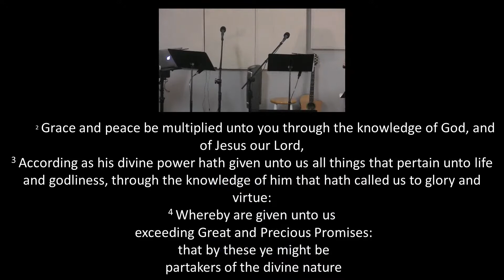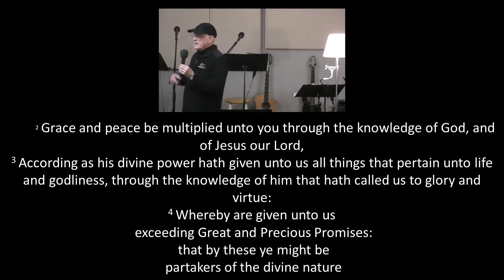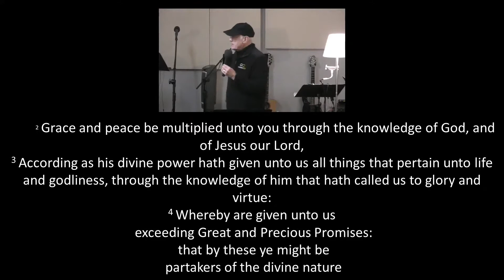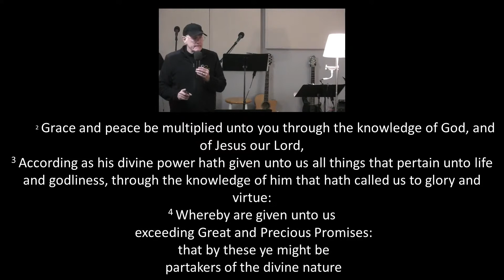🌱Meditation - Part 3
"Behold what manner of Love..."

To behold = to look with INTENSITY to fully understand.

Focusing/beholding/meditating on your identity as a son will cause you to grow in your reality of BEING a son!

All Sunday services are broadcast live internationally.

GATHERINGS ADDRESS:
14025 NE Jarrett St, Portland OR 97230